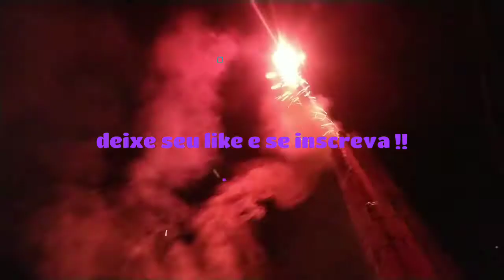Metralhadora do Harry Potter ano novo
Metralhadora feita com bastões que lançam bolas de pólvora colorida